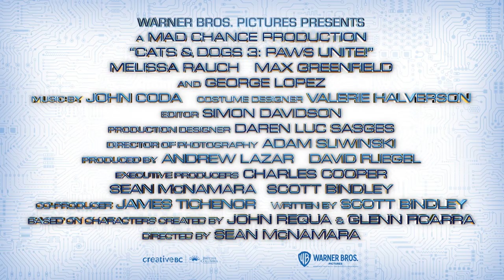CATS & DOGS 3: PAWS UNITE | Official Trailer | 2020 [HD]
In Cinemas These School Holidays September 24.

It's been 10 years since the creation of the Great Truce, an elaborate joint-species surveillance system designed and monitored by cats and dogs to keep the peace when conflicts arise. But when a tech-savvy villain hacks into wireless networks to use frequencies only heard by cats and dogs, he manipulates them into conflict, and the worldwide battle between cats and dogs is BACK ON. Now, a team of inexperienced and untested agents will have to use their old-school animal instincts to restore order and peace between cats and dogs everywhere.